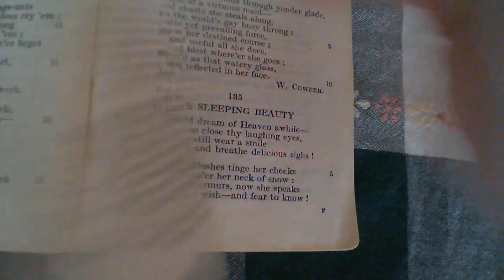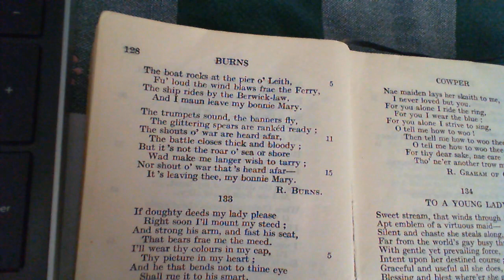A Farewell - R. Burns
132 A Farewell
The one-hundred and thirty-second poem in the collection.